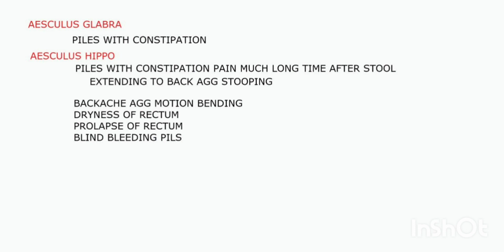Aesculus ( Homoeopathic Materia Medica)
alphabetical medicine every day
only clinical point
learn...